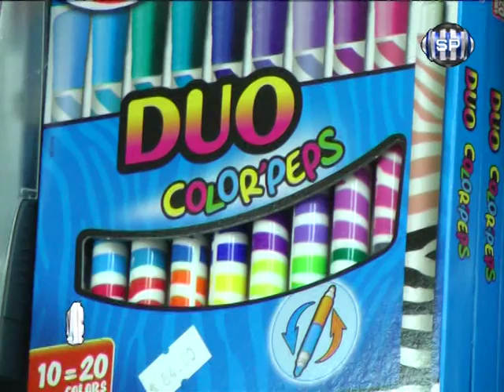CANASTA ESCOLAR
Somos Noticias de Lunes a Viernes 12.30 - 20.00 y 23.00 hs. Frecuencia 2 Canal 2 Cablevisión Pergamino y a los pueblos del partido por Canal 6 de Acevedo.